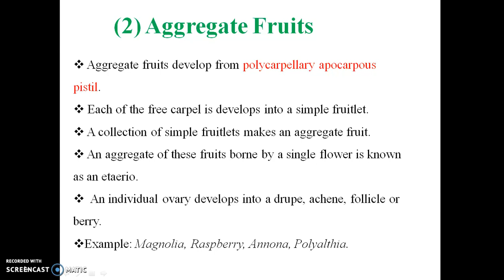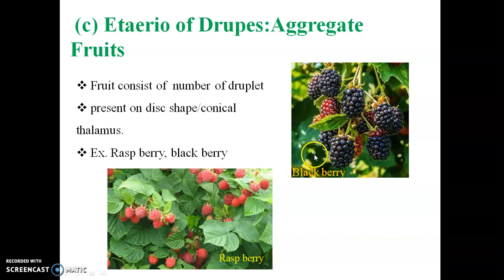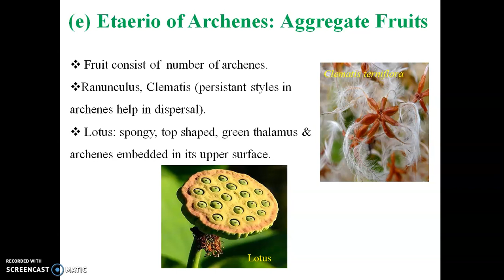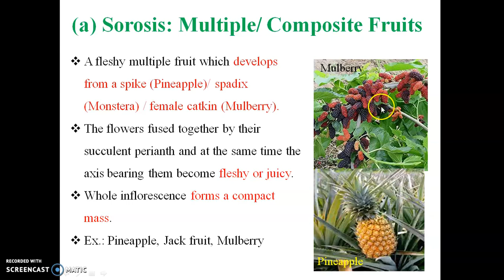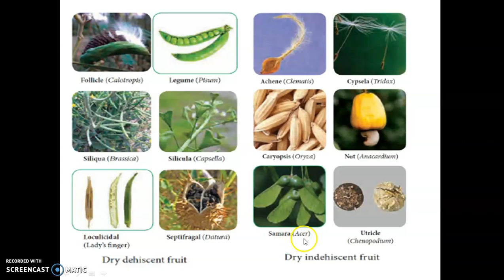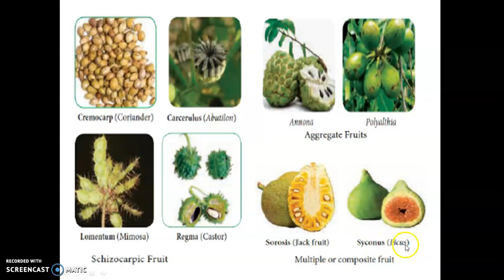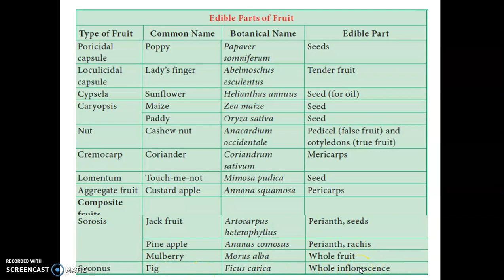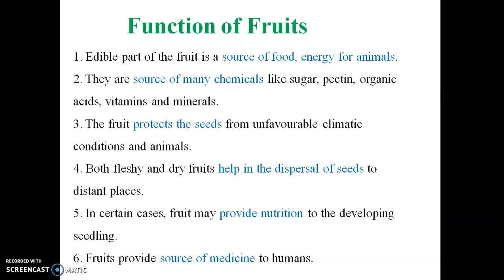FRUITS TYPES (AGGREGATE & COMPOSITE FRUITS)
UG, PG, NEET, PMT, 12th CLASSES